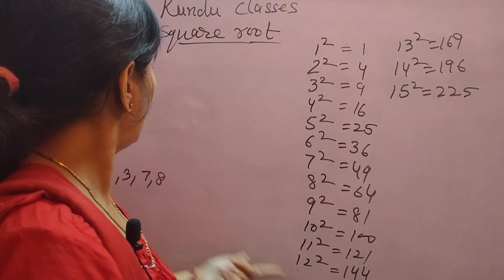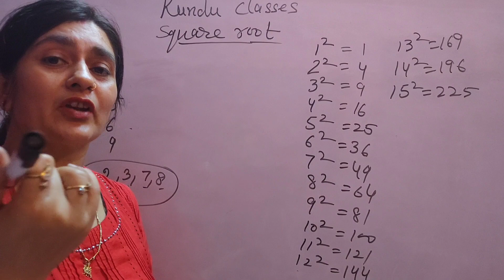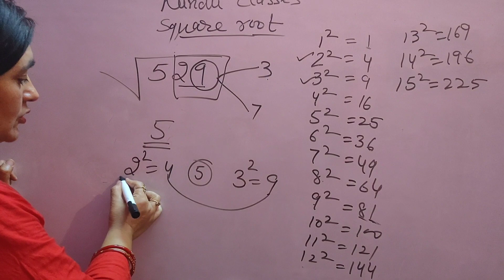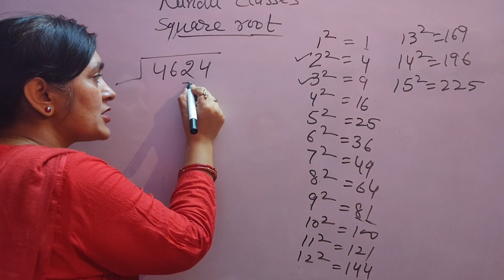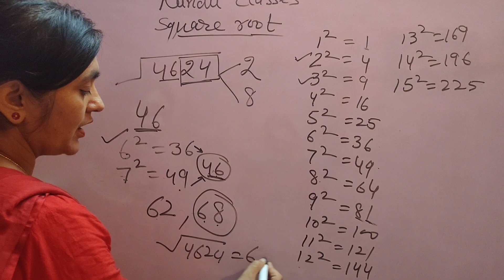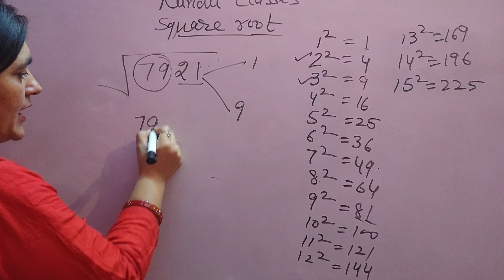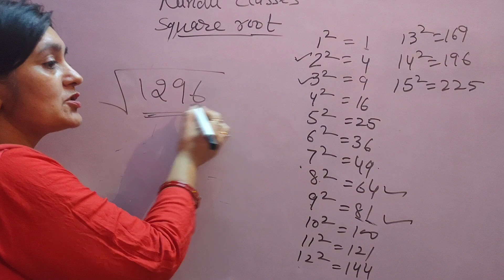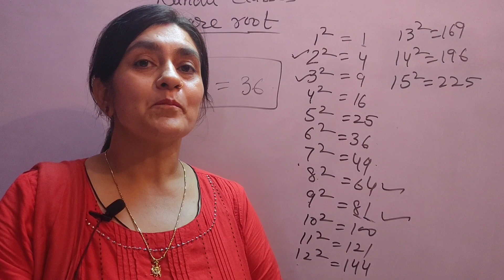How to find square of any number by simple tricks